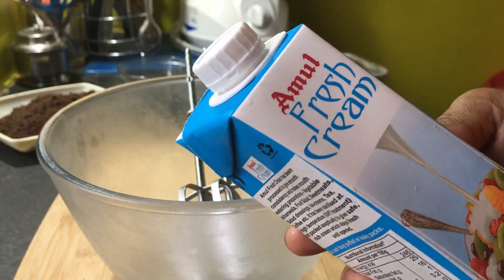OREO ICE-CREAM | HOME MADE OREO ICE-CREAM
OREO ICE-CREAM RECIPE